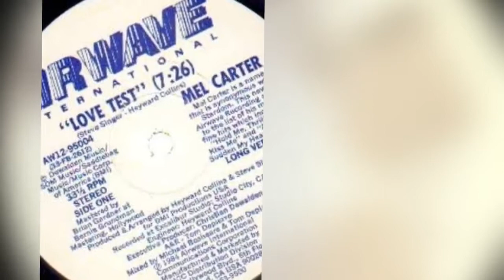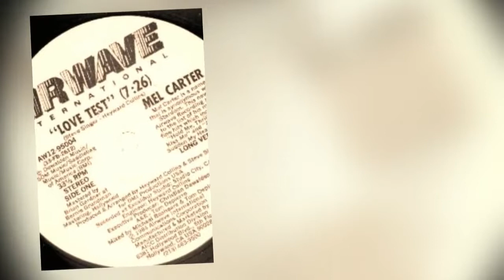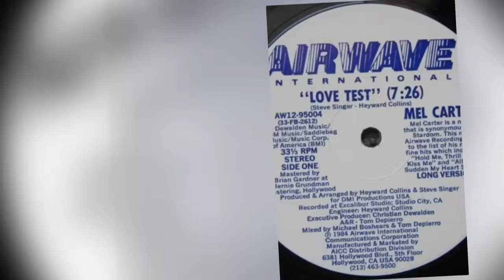MEL CARTER "love test" maxi US de 1984 sur le label AIRWAVE INTERNATIONAL REC. et produit par...